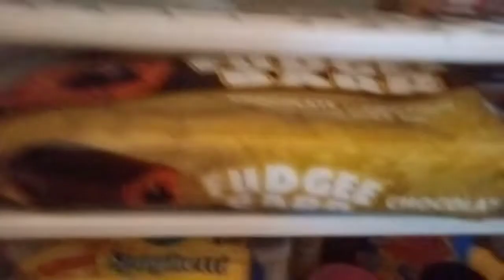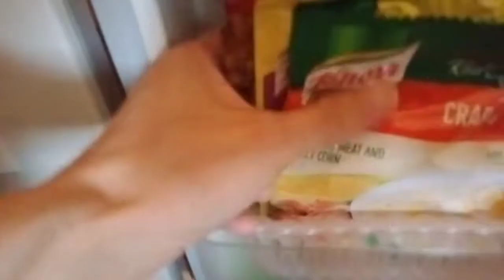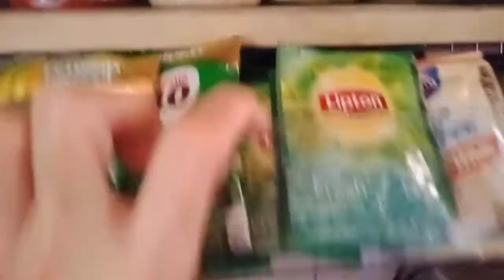MY KITCHEN MAKEOVER PART 3..natagalan sa last part😁